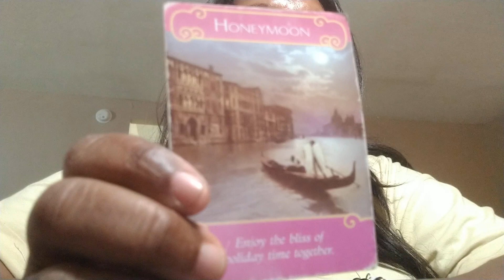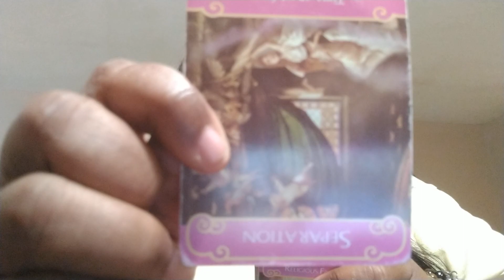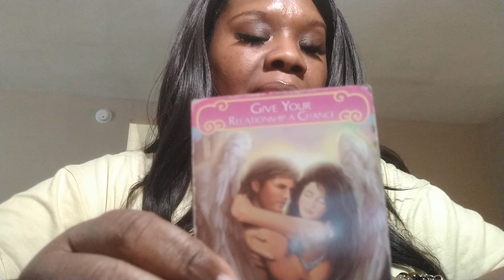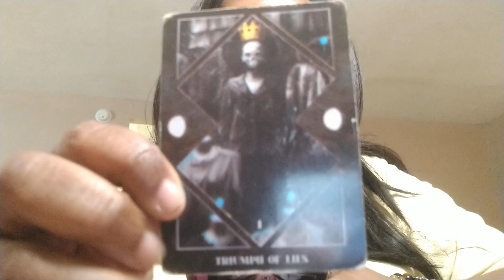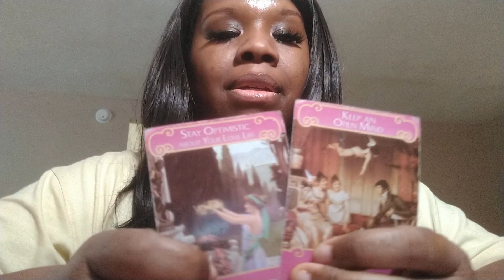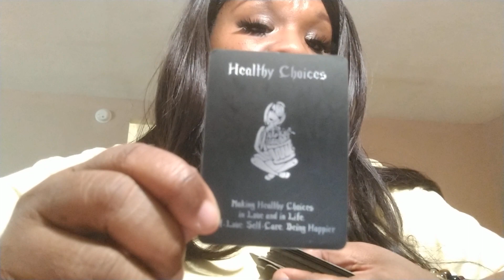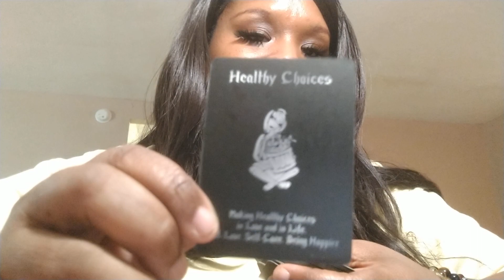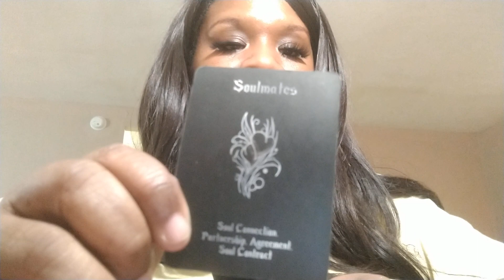UPDATE: CHRIS BROWN AND HIS TWIN FLAME PT. 1💞🧢💯chrisbrown chrisbrownofficial #uk